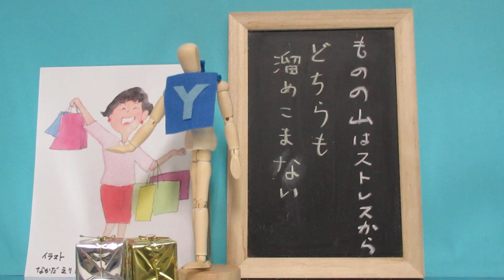聴く「老前整理®」6回 ものの山はストレスから どちらも溜め込まない 著者が読む『転ばぬ先の老前整理』ゴミ屋敷になる前に行動しよう！